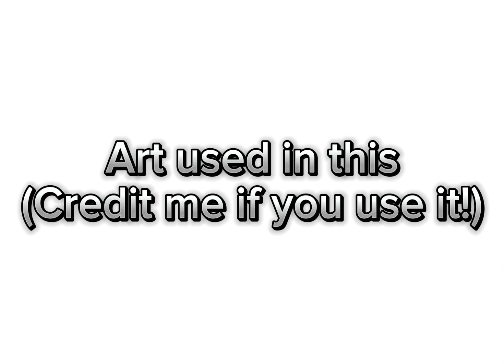Lost Soul But Teal and Sapphire (Not Canon)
Lost Soul by Shoodigity

LORE —

This happens in an alternative non canon timeline where after resisting a bit, C.I comes into the fight between Affected Teal, Emerald, Sapphire snd Hoodii, before impaling Teal and leaving him to bleed out, he is slowly  having his dying corpse stabilised and reinfected by the darkness, he tells everyone to free, but Sapphire insists she can help, no matter how much Teal tries to convince her, she tries a song to help, unfortunately it doesn’t help his situation and he loses control, making her have to flee, but she fails and gets corrupted.